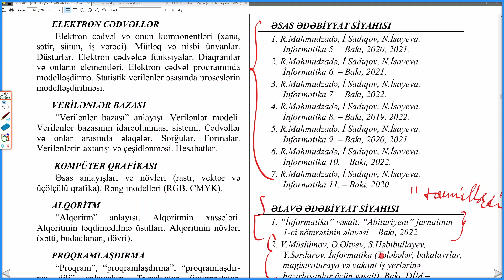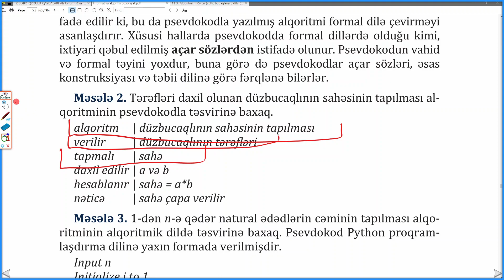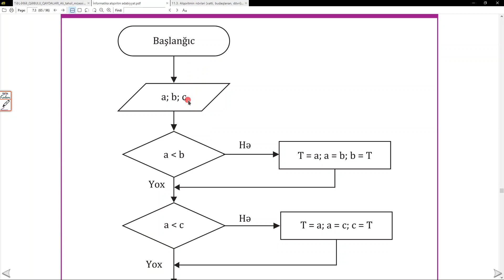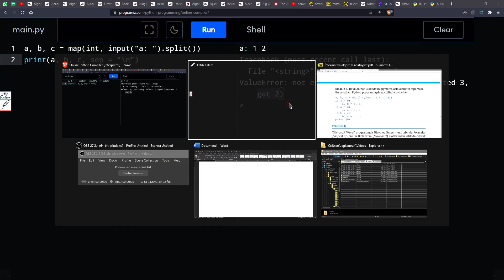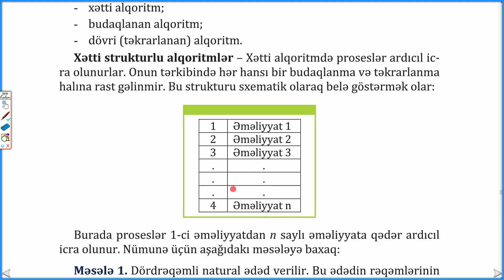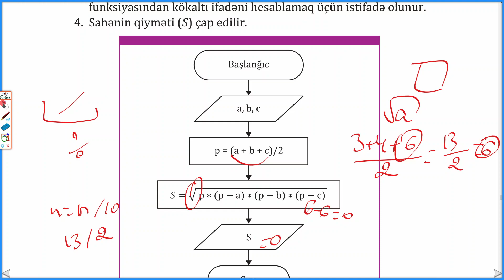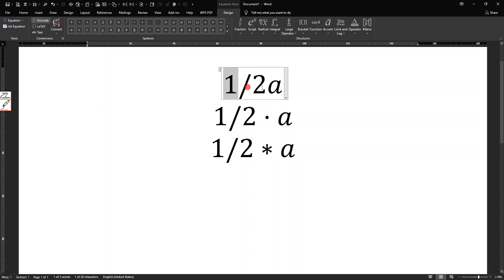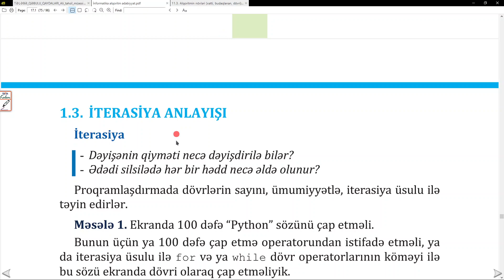İnformatika Abituriyent: Alqoritmin blok-sxemdə təsviri ilə bağlı problemlər - 6.